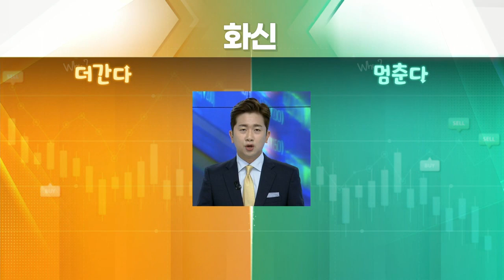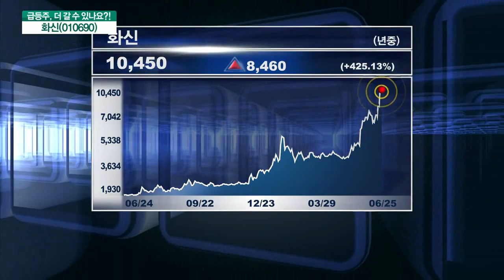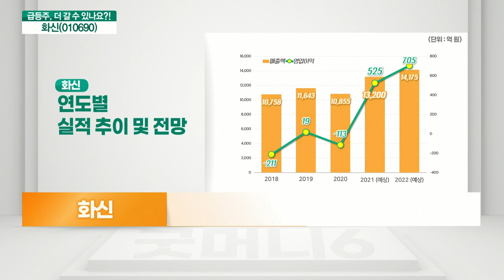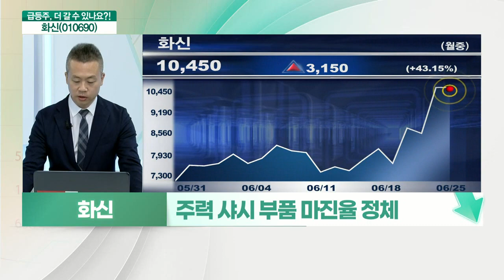화신(010690)... 전기차 폼팩터 변화 수혜 VS 과도한 변동성_기대해도 괜찮아 (20210625)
화신(010690) 오른다
- 전기차 폼팩터(배터리 유형) 변화 수혜
- 현대/기아 플랫폼 뼈대인 섀시 부품사
- 기아·현대차 동남아 시장 성과 주목
- 그랩 제휴 전기차 보급 확대 수혜
- 올해 강한 실적 턴어라운드 전망
- 올해 영업이익 520억 원 전망… PER 8배

# 화신(010690) 내린다
- 과도한 변동성 우려
- 현대차와 부품주, 성장 기대감 선반영
- 전일 거래대금, 시가총액 절반 초과… 과열국면
- 예상 실적 대비 저평가
- 주력 섀시 부품 마진율 정체